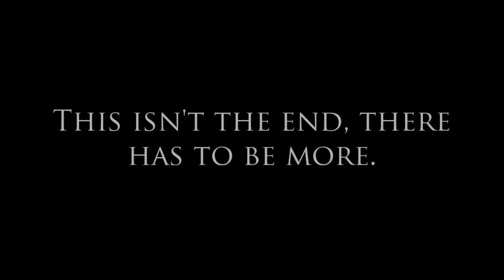The End of Lenny Ice Age (part 1 of 3): An Unforgivable Sin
Whoops, took a while to get motivated to do it lol